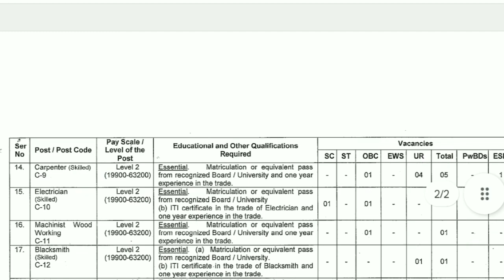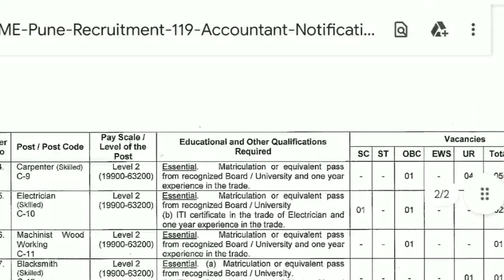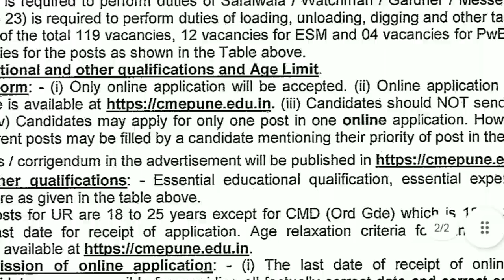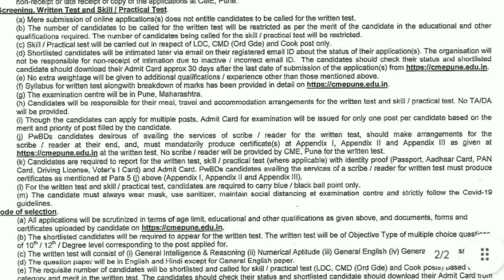মাধ্যমিক পাস চাকরি (WB Job)| WB Govt job Vacancy 2023 | karmasangsthan | WB New Vacancy 2023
মাধ্যমিক পাস চাকরি (WB Job)| WB Govt job Vacancy 2023 | karmasangsthan | WB New Vacancy 2023 | February 2023 job | WB job vacancy 2023 | WB group d vacancy 2023 | WB group c vacancy 2023 | west Bengal govt jobs | WB 10th pass job | WB 12th pass job | India post vacancy | railway job 2023 | WB jobs | ssc job WB | wbpsc job | WB govt jobs

your query
military school job 2023
military engineering college job 2023
how to get military job india
west Bengal new job vacancy
defense notifications 2023
Indian Army new vacancy 2023
military academy job vacancy